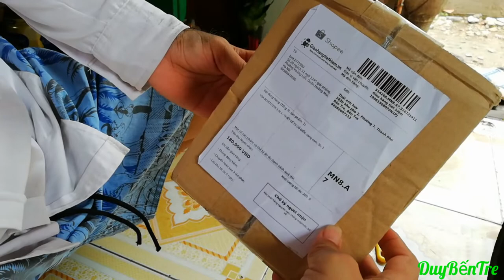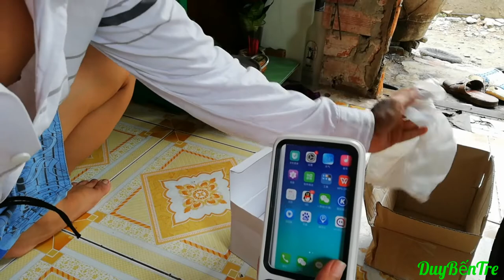Test Loa Bluetooth Hình TiVi Cổ - DuyBếnTre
👉Đừng Quên  đăng ký like chia sẻ ủng hộ mình nhé